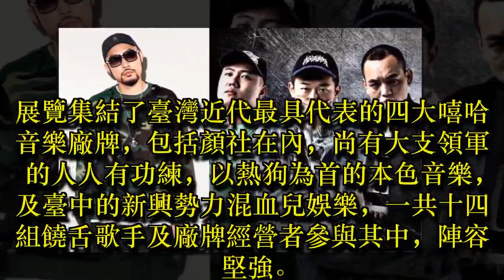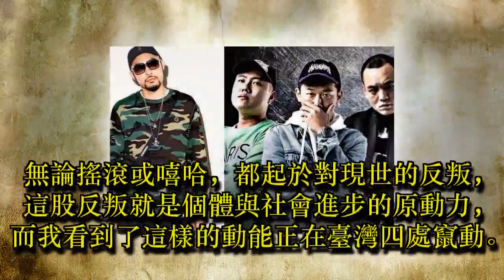嘻哈囝特展開幕 熱狗、玖壹壹加入行列